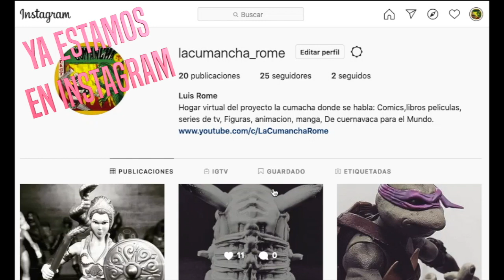ya estamos en instagram